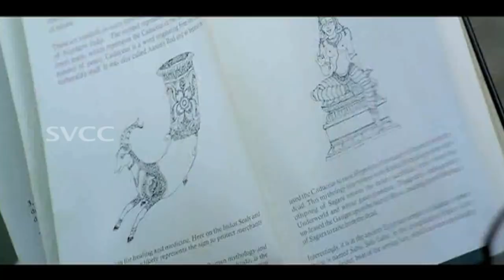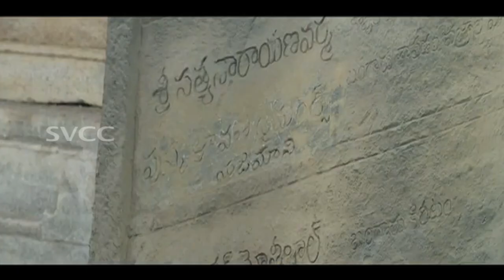Sahasam Movie Theatrical Trailer HD | Gopichand | Taapsee | Chandrasekhar Yeleti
Sahasam movie theatrical trailer featuring Gopichand, Tapsee Pannu,  Ali, Shakti Kapoor. Directed by Chandrasekhar Yeleti, produced by B V N S Prasad. Music composed by Sri.